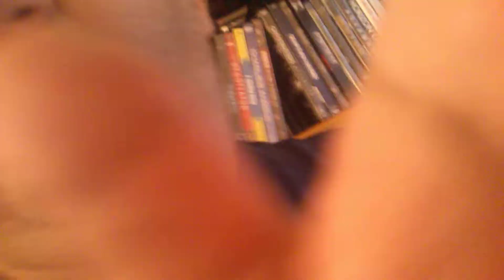im so happy i got my new 5g internet love it